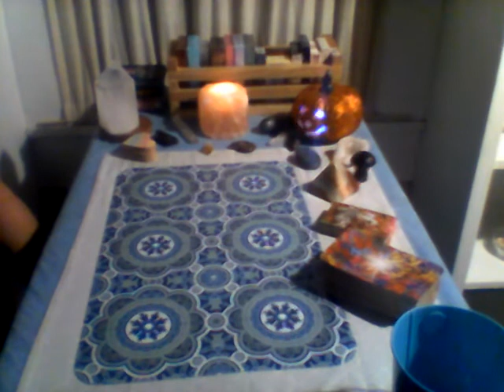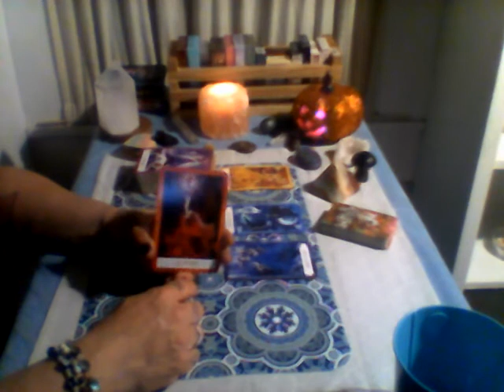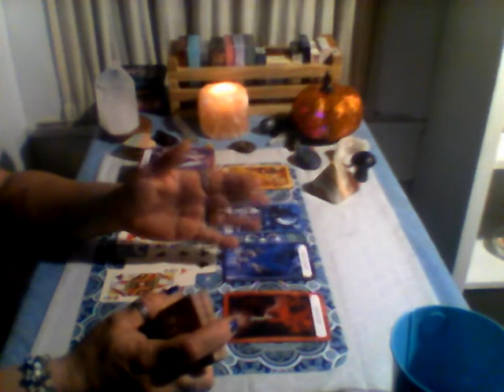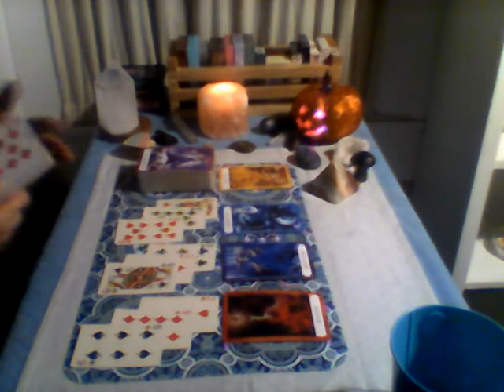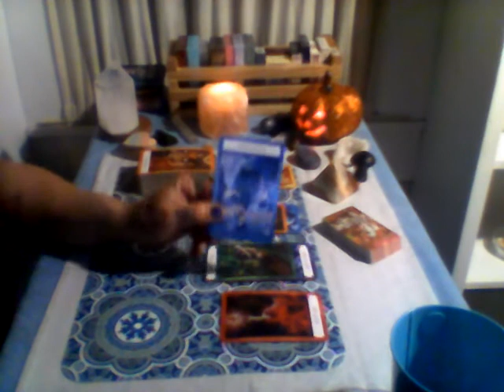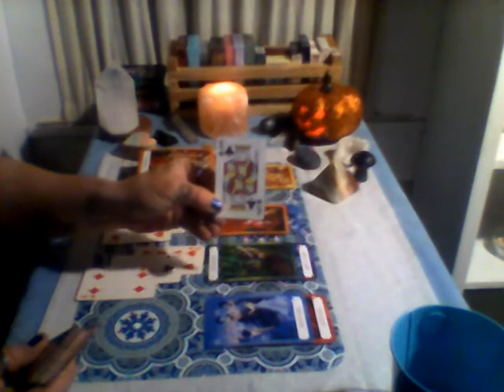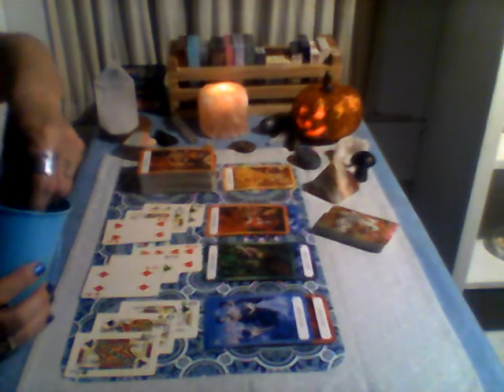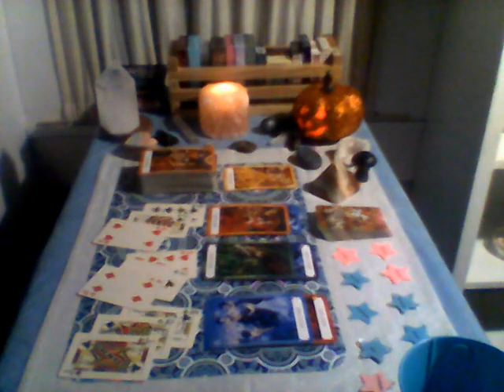Some kind of sweet talker 📰 Daily News 📰 October 22, 2020